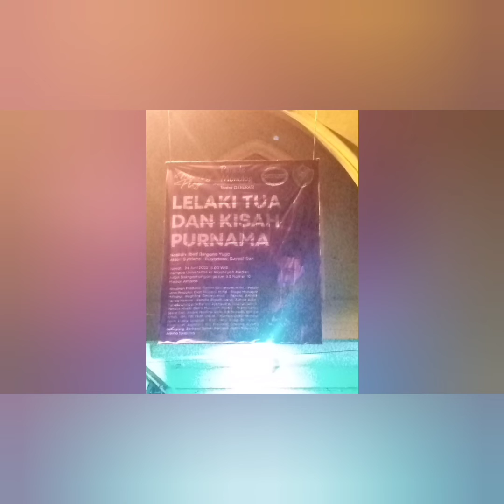CUPLIKAN DAN PERSIAPAN MONOLOG "LELAKI TUA DAN KISAH PURNAMA" TEATER GENERASI MEDAN